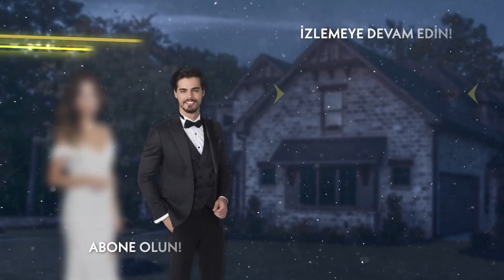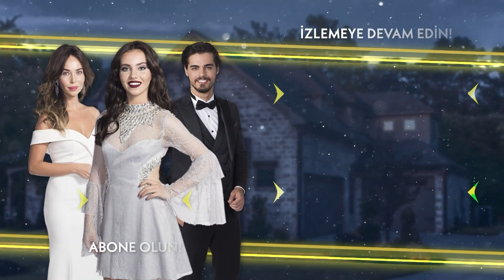Arzu korkunç kriz geçirdi! - Cennet'in Gözyaşları 13. Bölüm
Oyuncular:
Esra Ronabar
Berk Atan
Almila Ada
Zehra Yılmaz
Yusuf Akgün